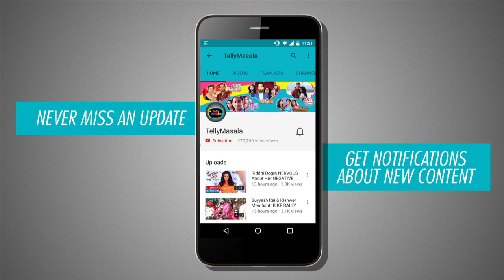Mihir And Mihika BACK Together In US | Ye Hai Mohabbatein | TellyMasala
Watch the video to know how did Mihika and Mihir from Ye Hai Mohabbatein unite on TellyMasala